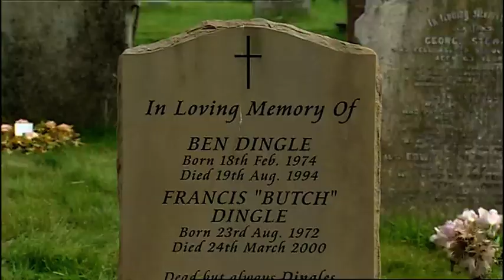Emmerdale (17th October 2002) [2of2]